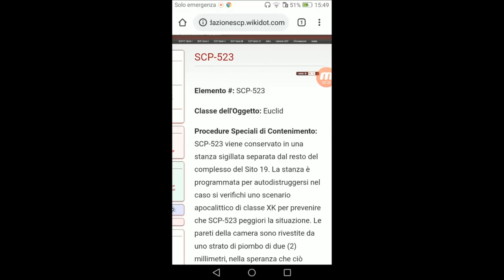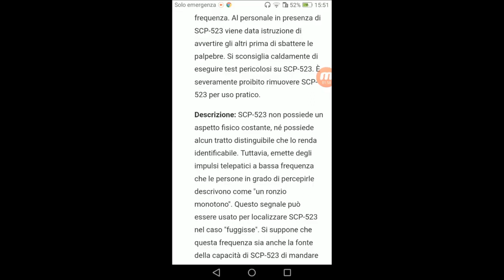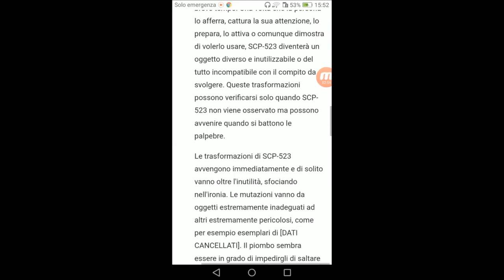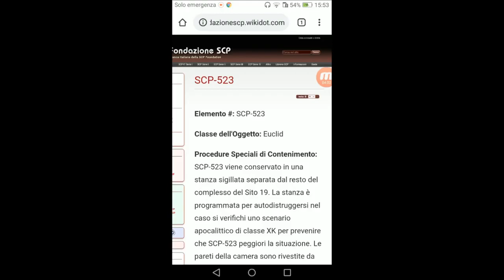#387 Miti e Misteri Scp - SCP-523 l'Oggetto più Inutile del Mondo